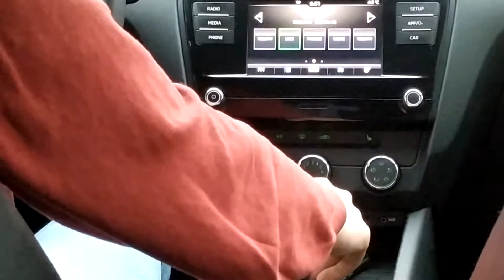Утренний Питер,еду на работу